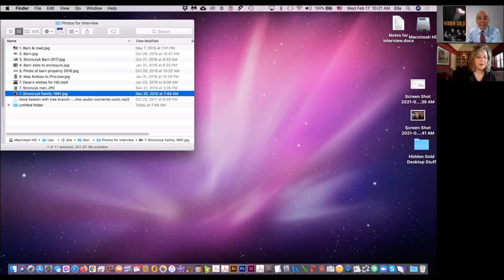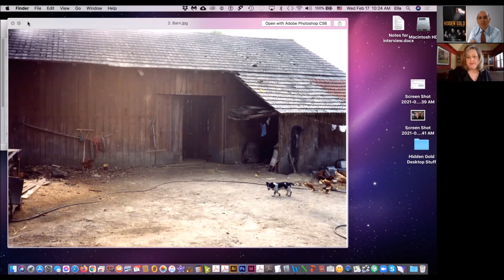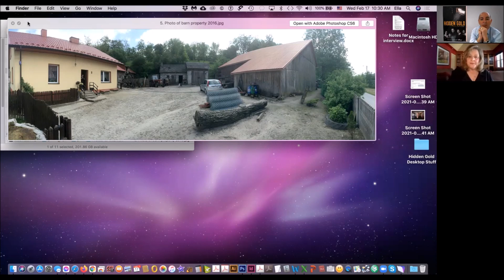Hidden Gold - An Interview with Author Ella Burakowski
Harvey Brownstone conducts an in-depth interview with Ella Burakowski, author of "Hidden Gold: A True Story of the Holocaust".
For more interviews and Brownstone's Blog by Harvey Brownstone go